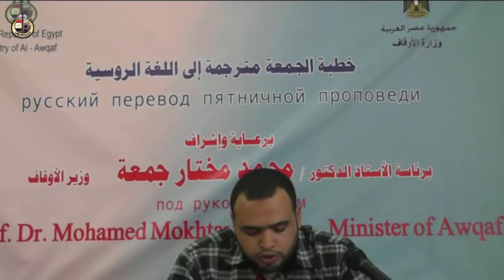Рамадан - месяц щедрости, великодушия и побед